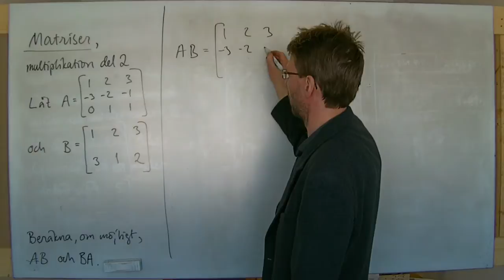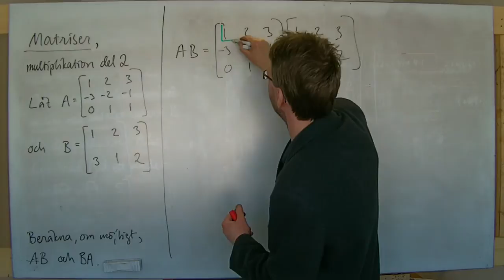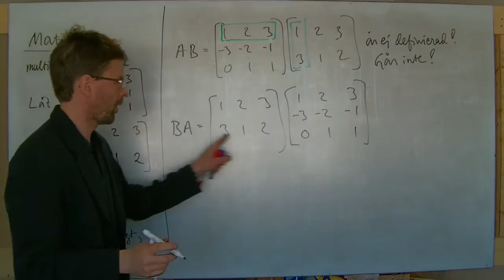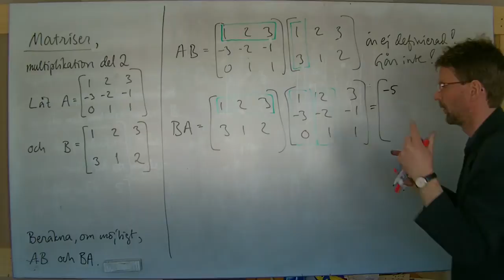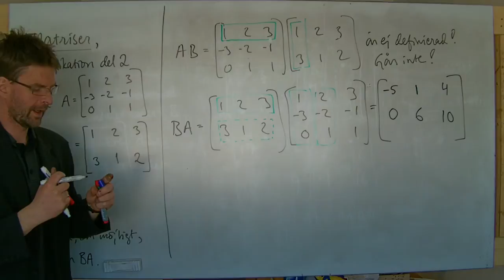Ma1206: Matriser, multiplikation del 2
Visar för två matriser A och B att AB är odefinierad samt hur BA, som är definierad, beräknas.